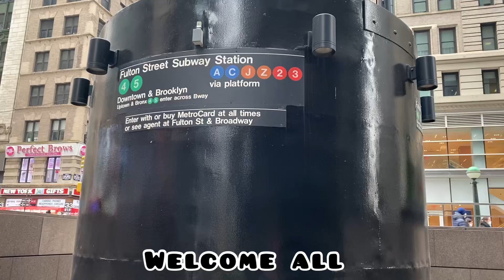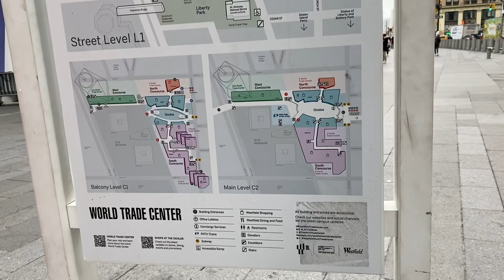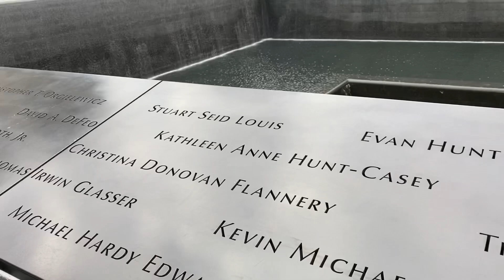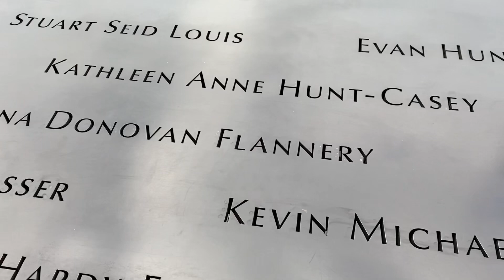World trade center tour ,New York USA || One World Observatory || 9/11 memorial and museum